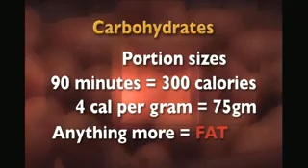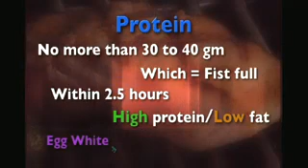Zeal for Life Challenge NUTRITION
Zeal for Life Challenge Peter Nielsen explains the importance Nutrition plays when wanting to be successful for your challenge as well as your business.